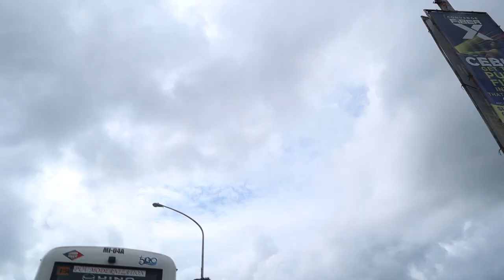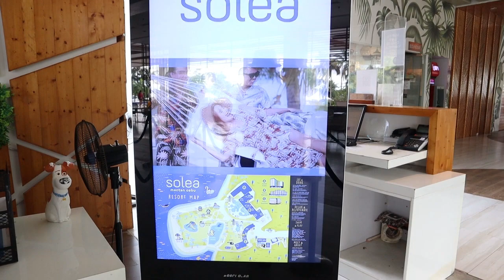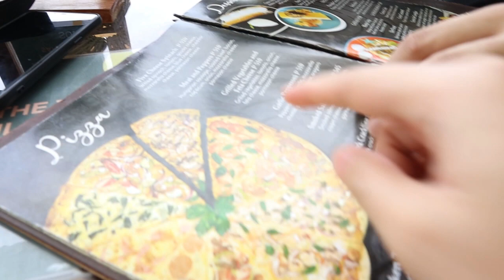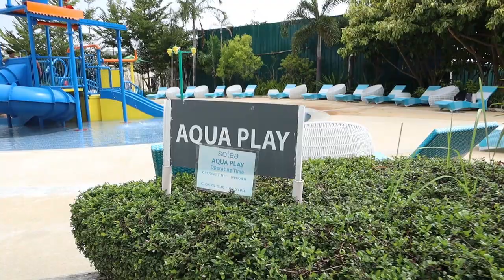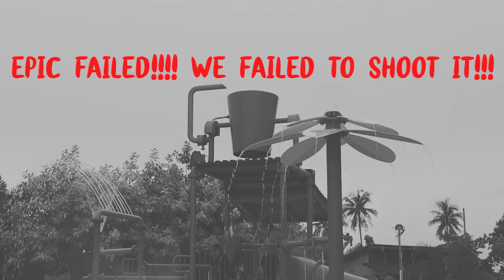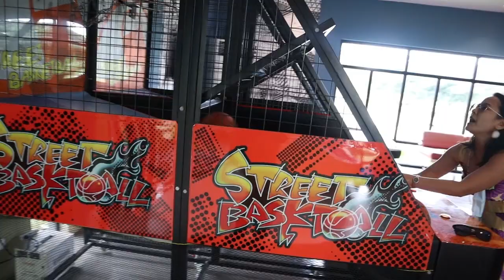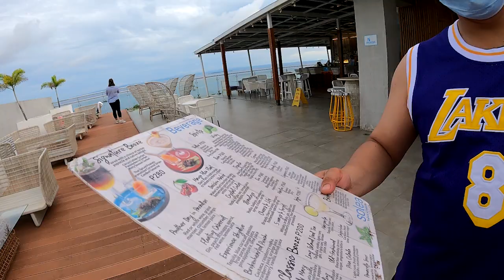Life in Cebu | Spending my Day-off at Solea Hotel and Resort, Mactan | Philippines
Hey everyone! During my day-off, I decided to chill at one of the four-star hotels and resorts in Cebu, the Solea Mactan Resort which is located in Cordova, Mactan Island. It is about 30-40 minutes away from Cebu City (considering the heavy traffic though). This day went very well as I was able to maximize it with lots of fun activities that I did in the resort. I could say that this is indeed one of the best affordable resorts in Mactan Island. If you wanna know what are those "fun activities" I am talking about, then better check out this vlog!

*Lukrembo
Camera:
CANON M200